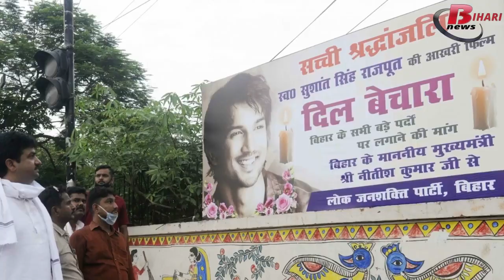सुशांत सिंह राजपूत की फिल्म दिल बेचारा के ट्रेलर ने बनाया रिकॉर्ड,Dil Bechara trailer create record